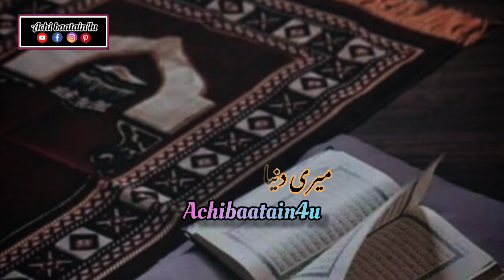ANSOO AUR KHAMOSH DUAYAIN/tahajud ki taqat/motivational islamic video/urdu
motivationalvideo,
Farhat hashmi bayan,Best qoutes
Deep,Rubaiyat,Urdu lines,Yasmin mogahed, motivational qoutes,
islam,religion, trending,islamic bayan, shorts ,trending, motivational speeches, gehri baat, heart touching qoutes,sad qoutes,dil ki baatain, broken heart qoutes, dard e dil, tanhayi,Allah ki yaad,
heart touching qoutes ,golden words
qasim ali shah qoutes, the daily reminder,qasim ali shah,nouman ali khan,deen ki baat,deen islam, mulana tariq jameel,tariq jamil sahab,
tariq jamil ,sonic islamic, islamic life
munawar zama, reminding final destination, dr farhat hashmi,
islamic guidance, islamic scholar,
muniba mazari, Engineer Muhammad ali Mirza - official channel, dr zakir naik, yasmin mogahed, yusuf estes, khalid yasir, bilal philips, omar sulaiman, life skills tv, dr haifaa younis,
mufti Menk, irctv , adv, faiz syed, dawah channel, islam n peace
Islamic teacher official, islamic scholars,Islam populer, youthclub shorts,
The urdu teacher, tuaha speaks,
Best urdu poetry, raja zia ul haq,
Urdu point.com ,youthclub, powerful dua, muhammad ali, tuaha ibn jalil,
Hindi poetry, tariq masood exclusive,
Urdu aqwal e zareen, towards eternity,
Achi baatain urdu status
Whatsapp poetry status, irc tv
Whatsapp shorts status
Whatsapp status viral,Sunehri baat,Sonehri baat, visual islam tv,Golden words,Deen ki baatein
Best qoutes about life in urdu
General knowledge